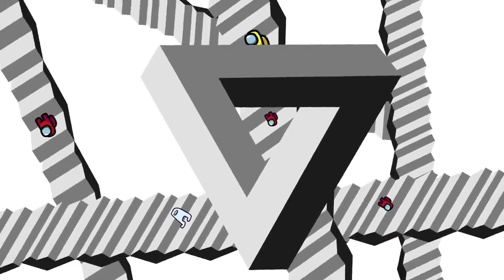Mini Crewmate Kills JoJo's Characters Part #2 Among Us,Among Us BLUE and WIDE PUTIN green scre